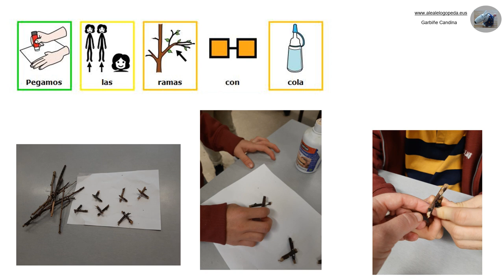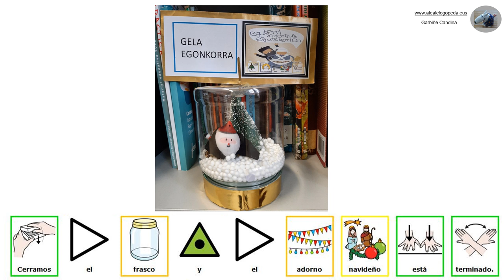BOLAS DE NIEVE NAVIDEÑAS